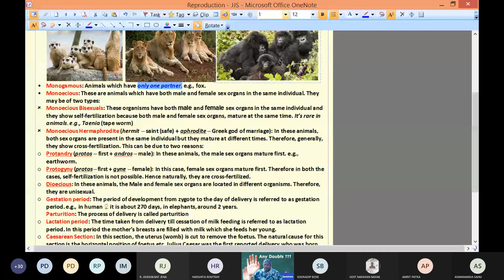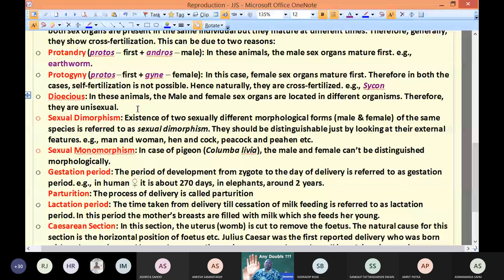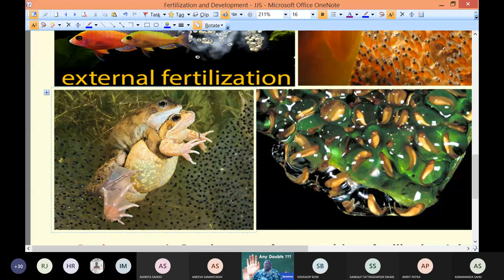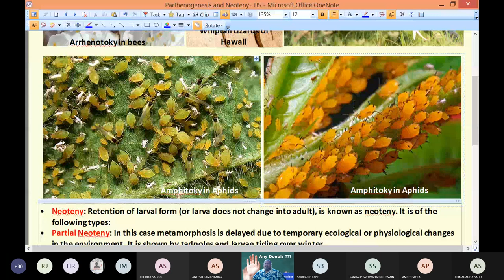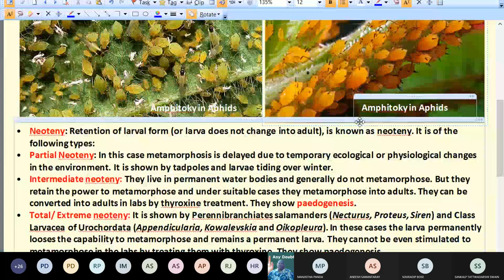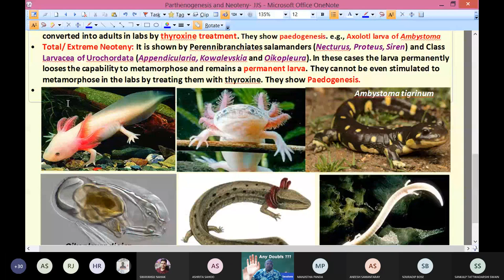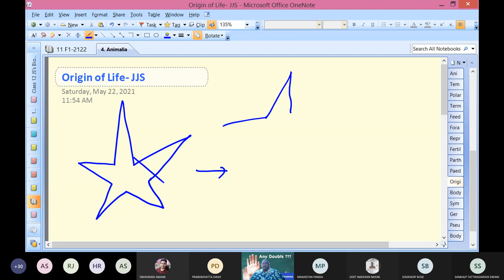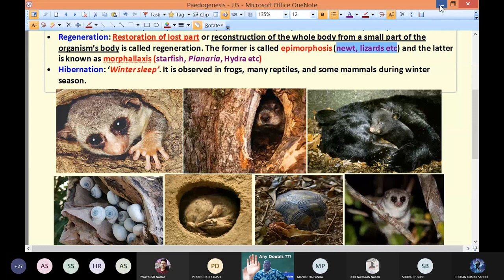Terms Related to Animal Kingdom-5 by JJS Sir for Class-11, KVPY, NEET, OLYMPIADS (NSEB-INBO-IBO)